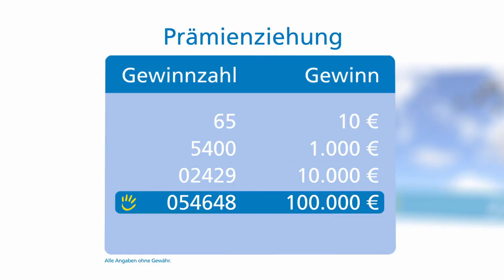Prämienziehung, 06.05.2018 (Leonberg)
Die Gewinnzahlen der Prämienziehung vom 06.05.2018, präsentiert von Magdalena Heinrich, der Quartierskoordinatorin in Leonberg. Fördersumme: 80.000 Euro.
Am 25. Mai wird überall in Deutschland der „Tag der Nachbarn” stattfinden. Feiern auch Sie mit!
Die Idee: Menschen aus ihrem Quartier veranstalten zusammen kleine oder große Feste und lernen sich dabei besser kennen.